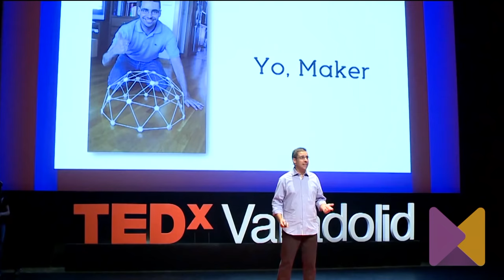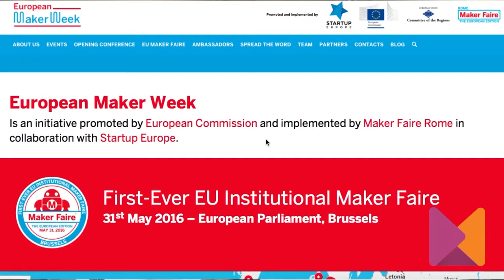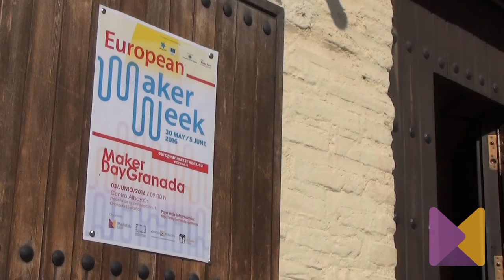¿Qué es un maker?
Minidocumental explicando la cultura 'maker', realizado con motivo de la celebración del MakerDayGranada el 3 de junio de 2016 en el Centro Albayzín, organizado junto a Facultad de Bellas Artes UGR, OSL-UGR y MediaLab UGR.